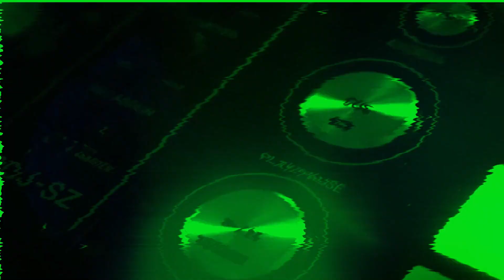Millonarios debe dar ejemplo en el caso de Fredy Guarin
La controvertida situación tiene que servir para sentar un precedente y de paso enviar un mensaje a los jóvenes.